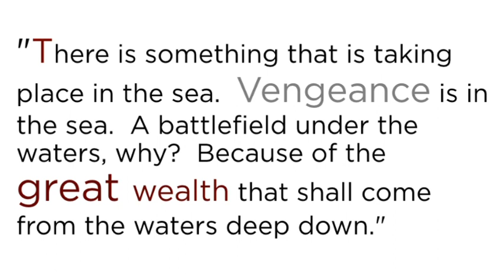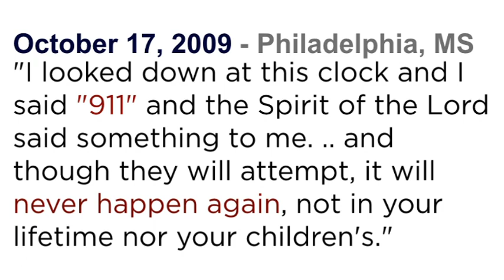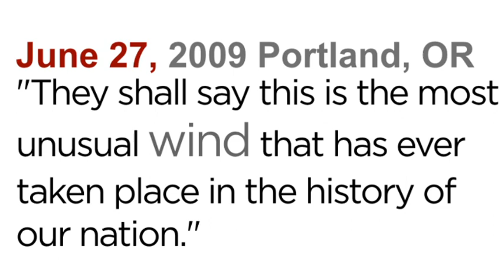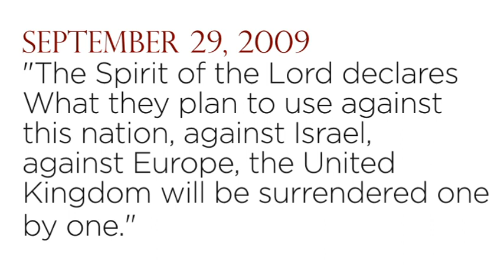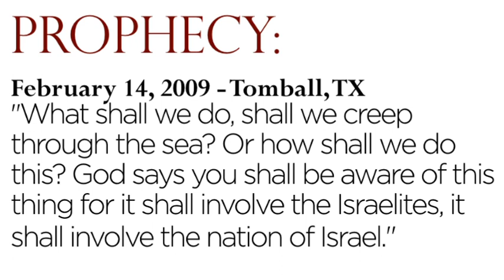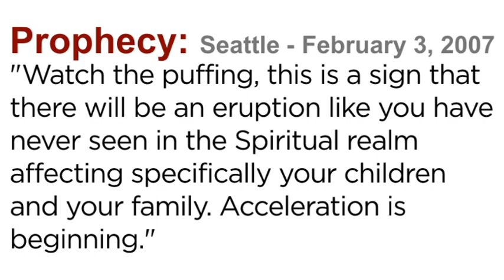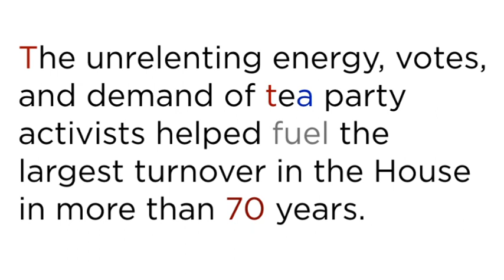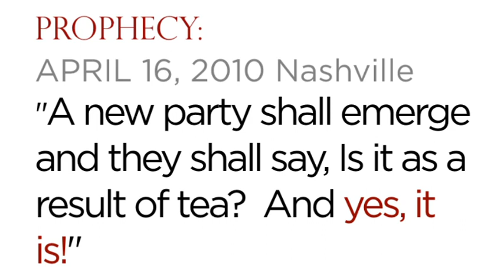Codebreakers: 2010 Prophetic Year in Review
A special video by Prophet Kim Clement highlighting some the prophecies that have come to pass in 2010.

Prophecies include: Gulf Oil Spill, Time Square Bomber, Russian Spies, Winds of Change, Ford Motor Company, Gold, Israel Flotilla, Iceland Volcano, Saturn and the rise of the Tea Party